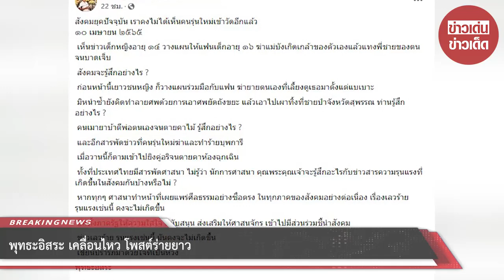พุทธะอิสระ เคลื่อนไหว โพสต์ร่ายยาว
พร้อมระบุข้อความว่า ” สังคมยุคปัจจุบัน เราคงไม่ได้เห็นคนรุ่นใหม่เข้าวัดอีกแล้ว ๑๐ เมษายน ๒๕๖๕ เห็นข่าวเด็กหญิงอายุ ๑๔ วางแผนให้แฟนเด็กอายุ ๑๖

ขอบคุณข้อมูล : หลวงปู่พุทธะอิสระ (Buddha Isara)